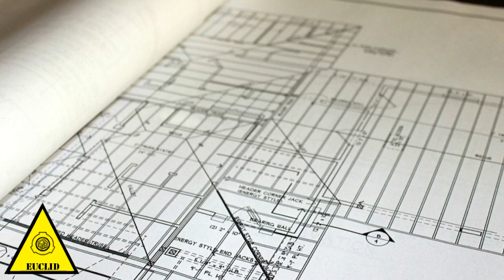SCP-1165 - Аномальная городская территория